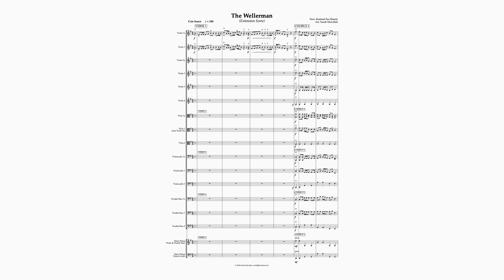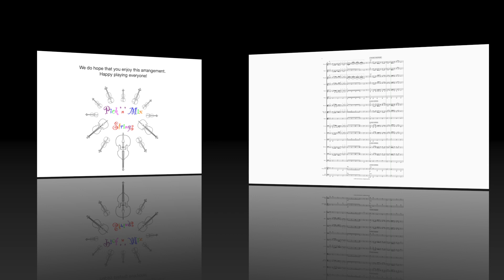The Wellerman - Arranged for String Orchestra by Sarah McLellan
We’re sure that this new arrangement of the famous New Zealand Sea Shanty will be enjoyed by string players of all levels. The sheet music for this arrangement can be purchased
As with all Pick ‘n’ Mix arrangements, there are multiple part options to suit everyone- whether advanced players, complete beginners and all those in-between! The melodic interest of the Verses is passed between instrument sections and develops musically throughout the arrangement, whilst the catchy, repeated Chorus section provides a great hook for everyone to join together throughout the piece.